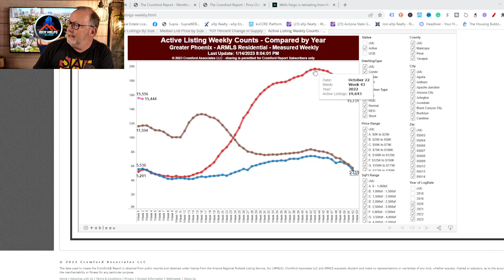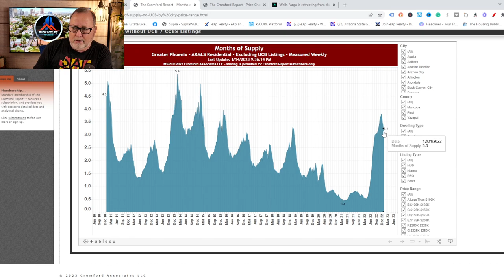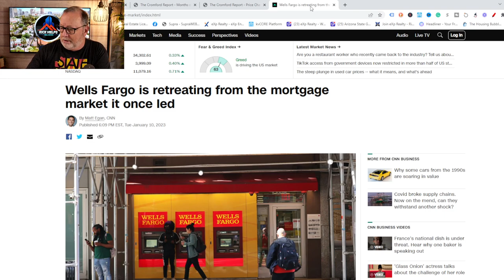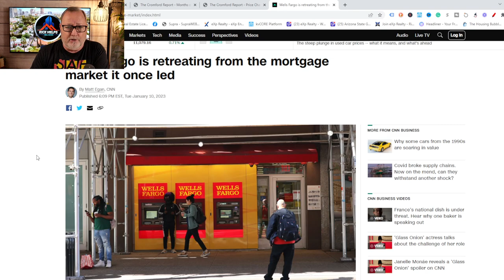Well... NOTHING makes sense? | Arizona Real Estate Market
While inventory is triple what it was last year we are still on the low side.
If history is any guide we may be in this situation until spring.

Rick McHone
Realtor with EXP Realty